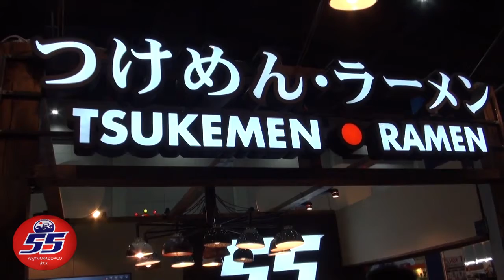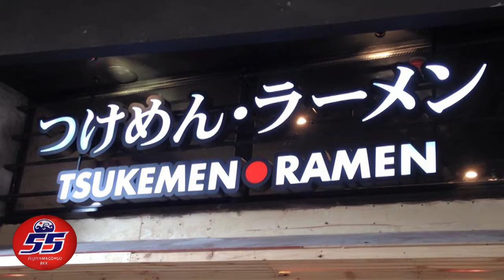ร้านสึเคะเมนชื่อดังจากญี่ปุ่น Fujiyama Go Go เปิดขายแฟรนไชส์แล้ว! Tsukemen Ramen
สัมภาษณ์ คุณนาย CEO ของบริษัท Megumi Group ผู้นำเข้า มาสเตอร์แฟรนไชส์ แบรนด์ดัง จากประเทศญี่ปุ่น Fujiyama Go Go (ฟูจิยามา โกโก)  แชมป์ราเมน-สึเคะเมน อร่อยน่ากิน ภูเขาเส้นทสึเคเมนพร้อมน้ำซุปกระดูกหมูรสเลิศ เคี่ยวนานถึง 48 ชั่วโมง